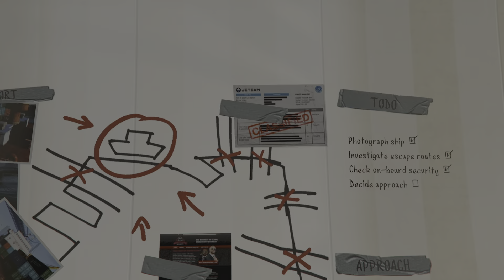GTA V Campaign Walkthrough (Ps5 Ray Tracing) Part 7 - GETTING DIRTY